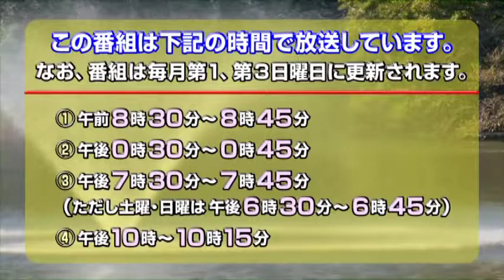三鷹市テレビ広報「みる・みる・三鷹」第419回（2014年1月1日号）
【新春特集】 清原慶子市長が語る2014年の三鷹市政